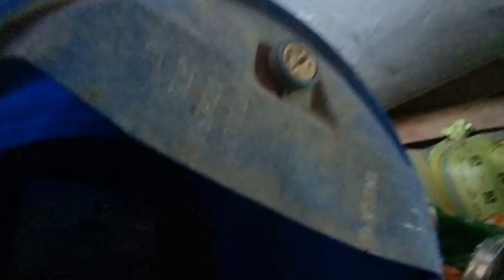Ajj asi farsh lon lag gaye | Sham tak bhot jyada thak gaye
punjabi vlog
blogging
family vlogs
daily routine
vloging
daily routine vlogs
vlogs daily routine